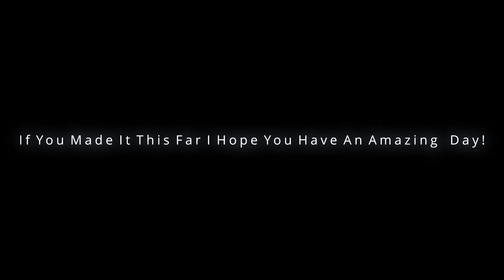Stay 💔 (Fortnite Montage)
Stay 💔 (The Kid LAROI)
Fortnite Montage "Stay" - The Kid Laroi, Justin Bieber

Ignore Tags.
fortnite without xbox live,
fortnite without xbox live gold,
fortnite live event without talking,
fortn